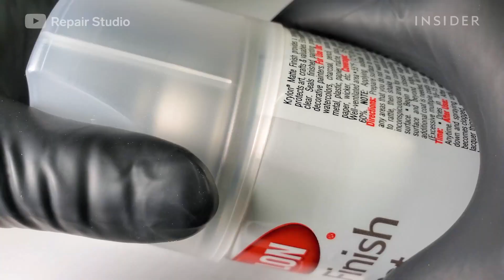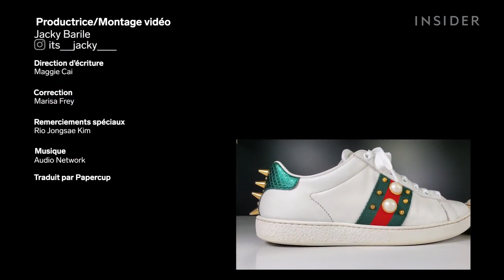Comment les professionnels restaurent des baskets Gucci à 680 $ | Réparé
Jongsae Kim est le propriétaire de Kim’s Shoe and Bag Repair. Il nous montre la restauration d’une paire de baskets Gucci Ace qui coûte environ 680 $. La restauration inclut le nettoyage de l’intérieur et de l’extérieur des chaussures, la réparation du panneau métallique en « peau de serpent » et la finition du cuir des chaussures.